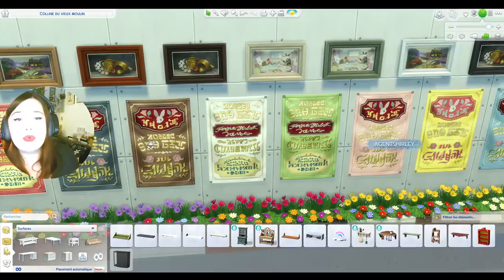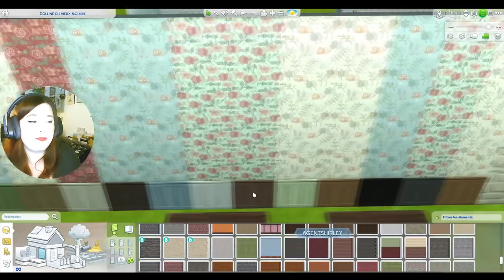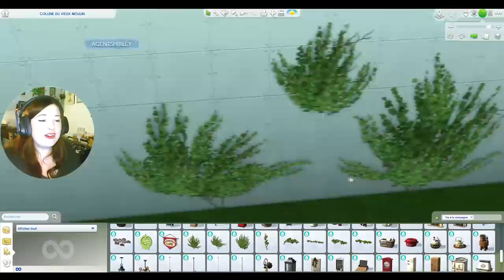EXCLU - VIE A LA CAMPAGNE - Tout le BUILD meubles etc - Les Sims 4 fr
La version du jeu que j'ai eu est une version Test qui peut différer avec la version finale. Merci au programme EA Game changer !
Hésite pas à liker/ commenter et surtout partager sur tes réseaux pour me soutenir ! ❤️